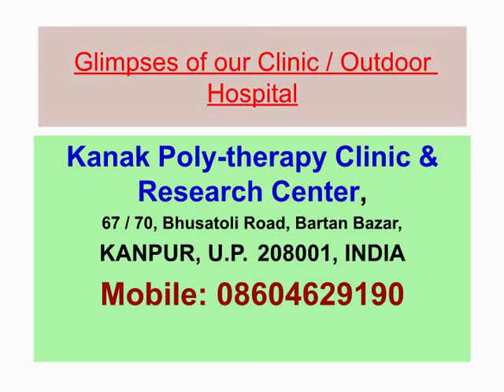GLIMPSES OF OUR CLINIC AND OUTDOOR HOSPITAL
KANAK POLYTHERAPY CLINIC AND RESEARCH CENTER  is situated at  67 / 70, Bhusatoli Road, Baratn Bazar, KANPUR , State Uttar Pradesh, India

Here all kinds of physical and mental and other bodily disorders are treated by Ayurveda and Ayush Therapies in combination and integrated ways.

Only Globally available , the pioneer Ayurveda Scan facilities are available here.

Contact person;

Dr. A.B. Bajpai
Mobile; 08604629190